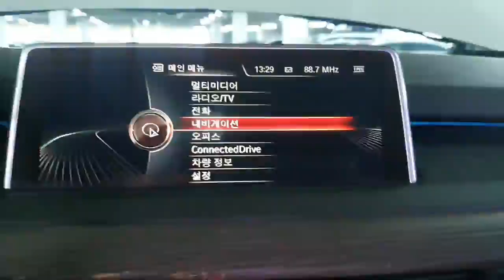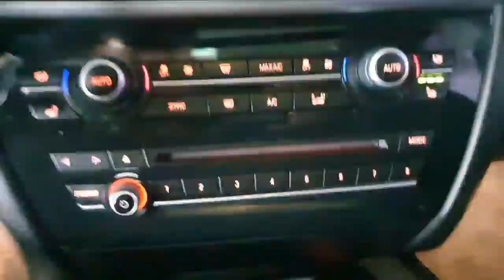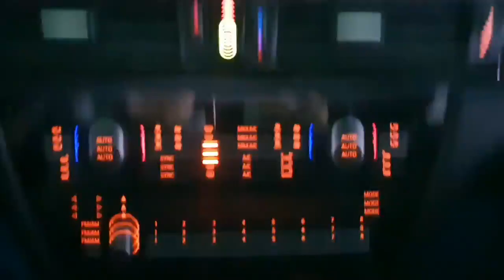BMW X5 (F15) xDrive 30d // GOOD CONDITION